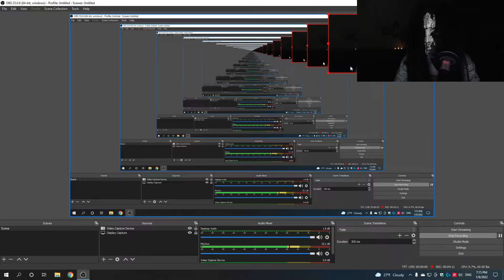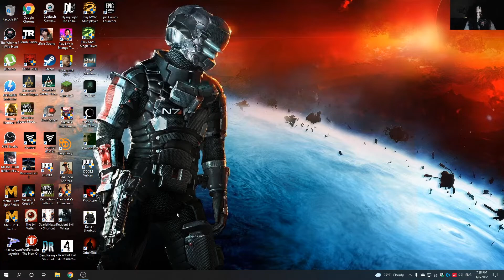BOO BOOM THE GAME IS BACK BLACK OF DARKNESS EVIL SAMARA PLAY DEAD SPACE PART 15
Welcome everybody to fun episode.